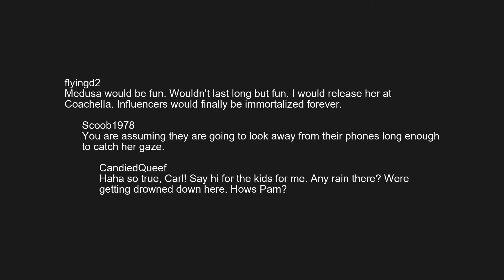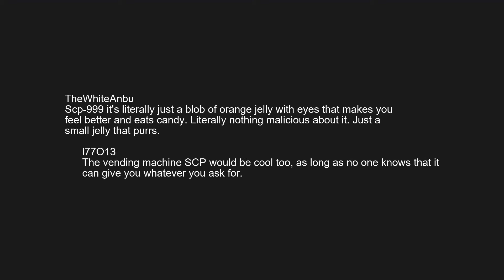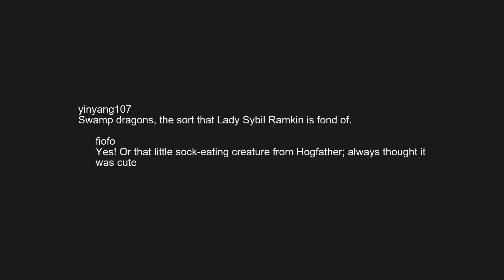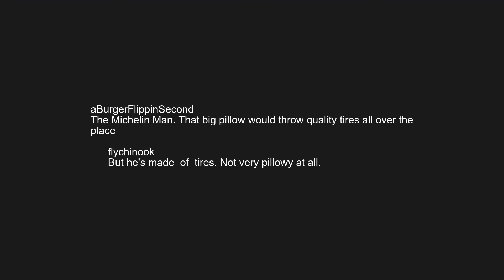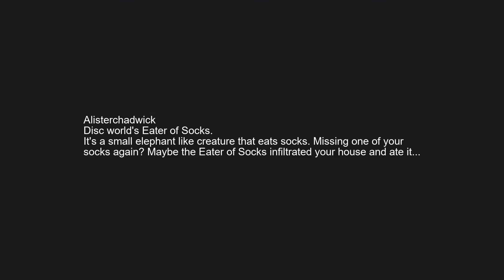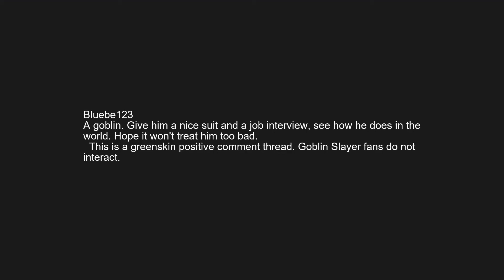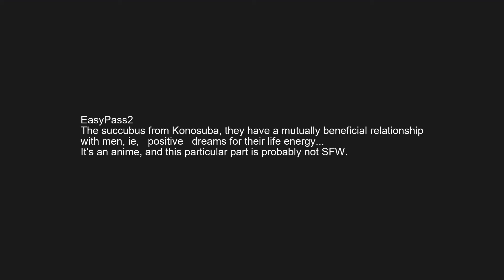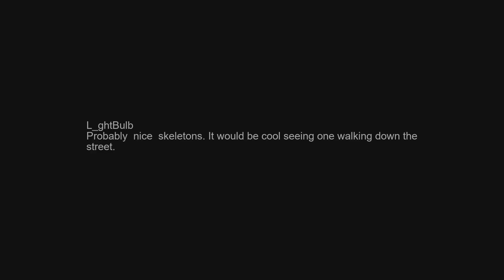r/askreddit | You get to choose a fictional monster to let loose in the world. What do you pick?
You have to choose a fictional monster to let loose in the world. Which one would you pick?